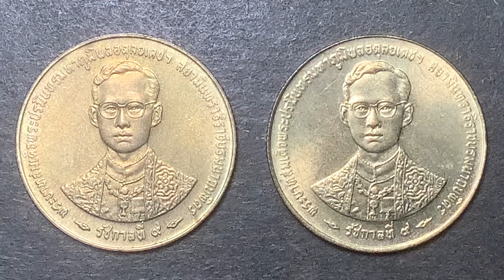พ.ศ.2539 เหรียญกษาปณ์ทองเหลือง ฉลองสิริราชสมบัติครบ 50 ปี กาญจนาภิเษก ร.9 ราคา 50 สต.